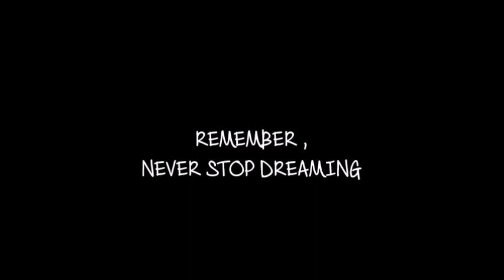ej laure danced? (ateneo-ue, up-ust) | a uaap volleyball vlog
2021 edit:

another game vlog from april 2nd. well, if you'll kindly excuse my 2017 self. I hope you'll still enjoy this video in a fan point of view because I didn't expect this to somewhat "blow up" because of the title lol. I miss live games already. hoping to be with the amazing uaap crowd again sooner than soon. stay safe and sane. x